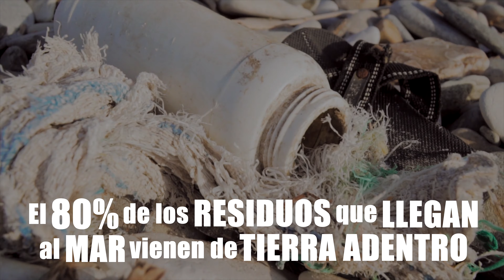ECOMAR ¿Quieres formar parte de la Solución?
Ecomar lleva más de 25 años cuidando los Mares y Océanos. Theresa Zabell nos cuenta el problema y qué puedes hacer tú para formar parte de la solución. Hay datos realmente alarmantes pero como sociedad debemos ponernos manos a la obra y crear un cambio de tendencia. En ello trabajamos cada día en ECOMAR y Theresa os invita a sumarse, cada uno aportando su granito de arena. "Cuida de los dos únicos sitios de los que no te podrás mudar jamás, tu cuerpo y tu planeta". Theresa Zabell